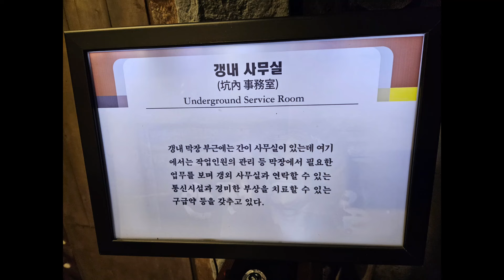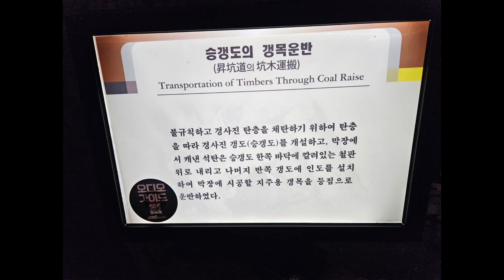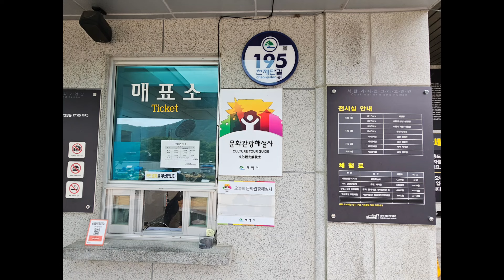태백시 석탄박물관...강추! 24.10.1